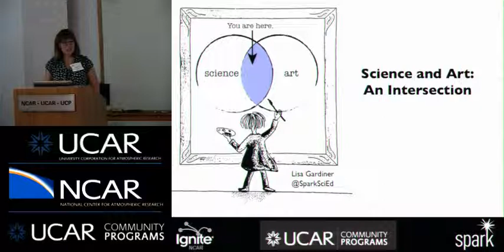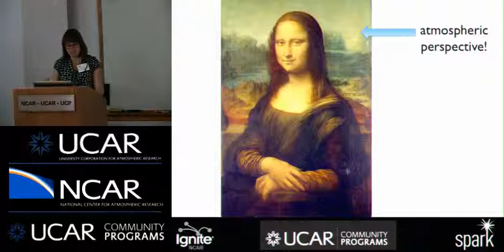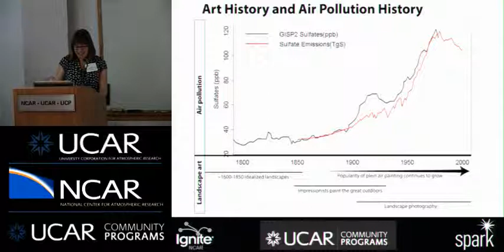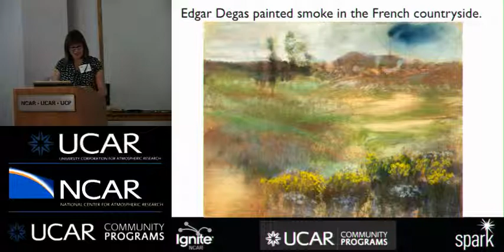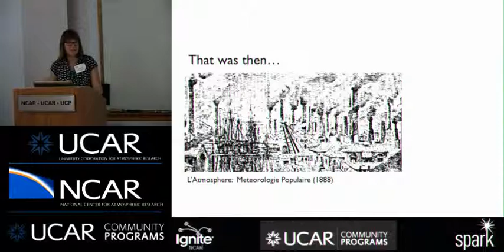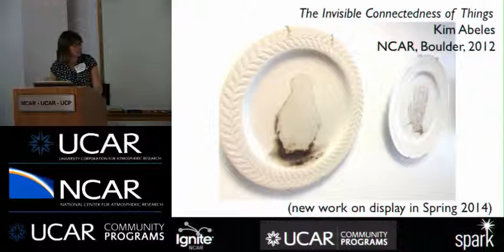Ignite NCAR IV - Science and Art: An Intersection - Lisa Gardiner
Lisa Gardiner, an educational designer with the UCAR Center for Science Education, creatively intertwines her love of art and science with an eye on Earth's atmosphere.